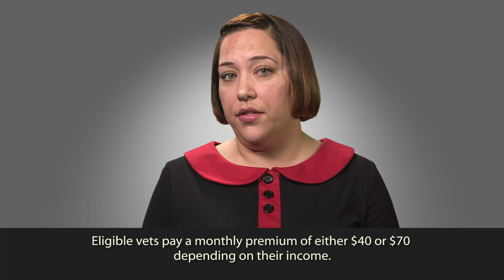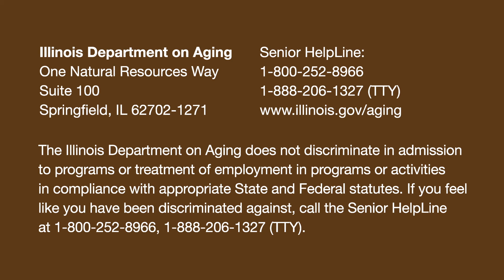Special Medicaid Programs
Disability and Aging Rights.  Equip for Equality attorney Lesley Arizmendi explains special Medicaid programs.